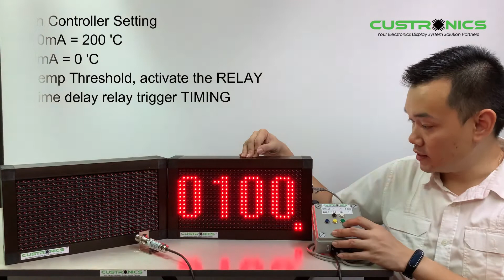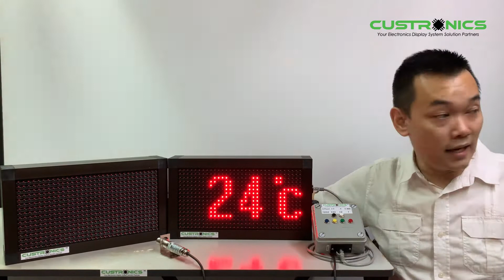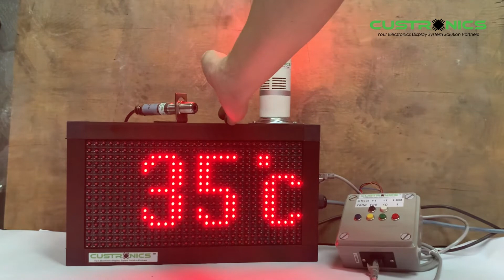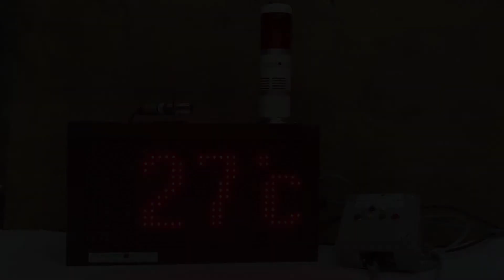Industrial LED large Digital Temperature Display | 4 to 20mA | Alarm output | Long Range Sensor